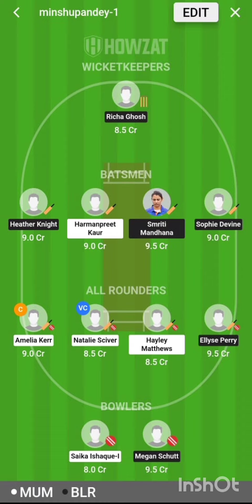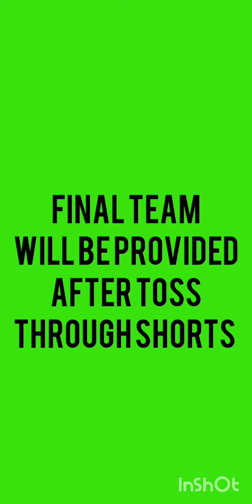MI-W Vs RCB-W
Final team will be provided after toss through shorts